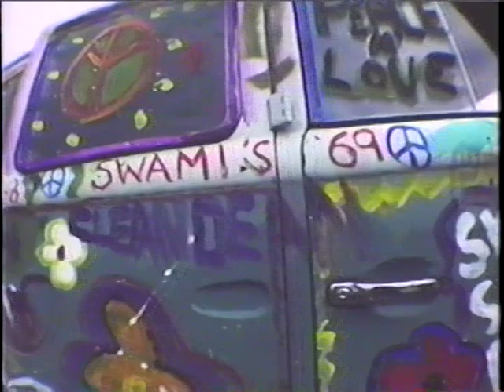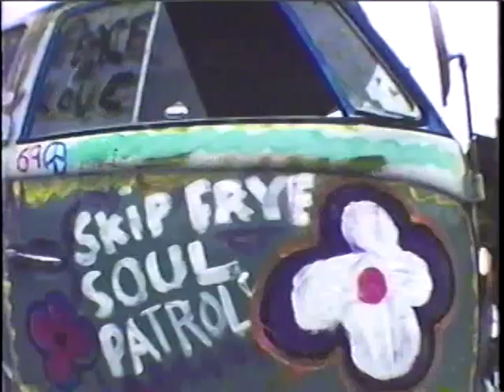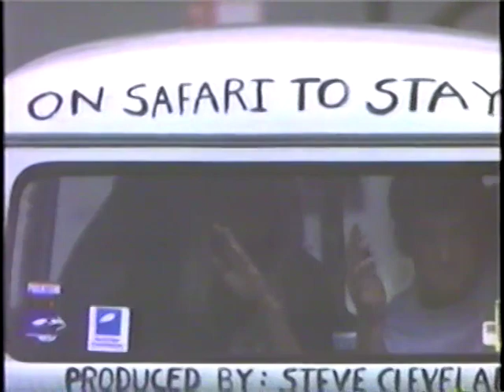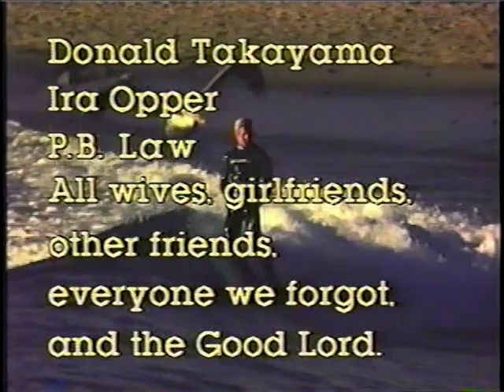on a Sufrari to Stay 1991